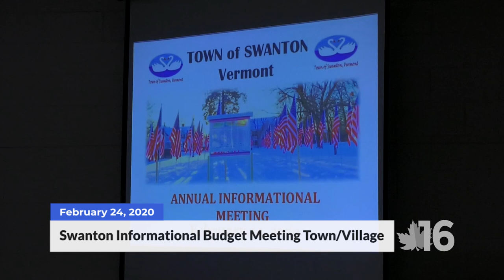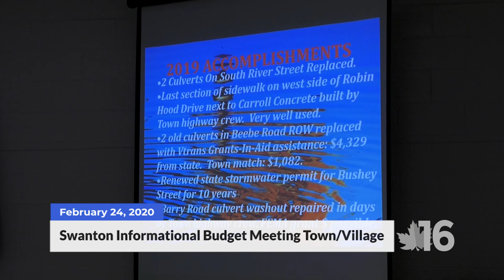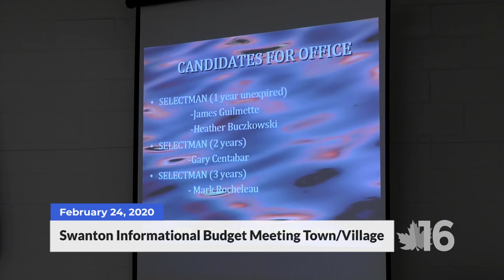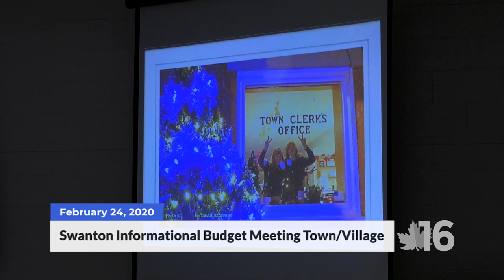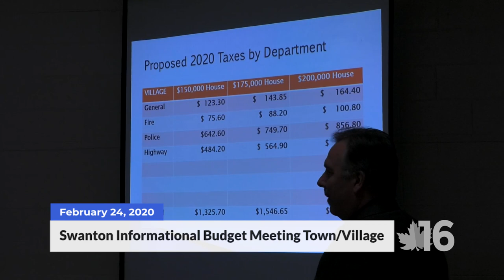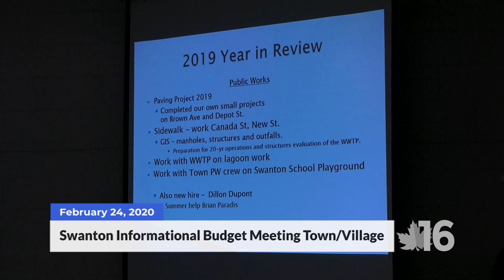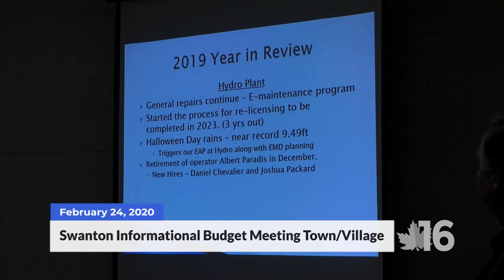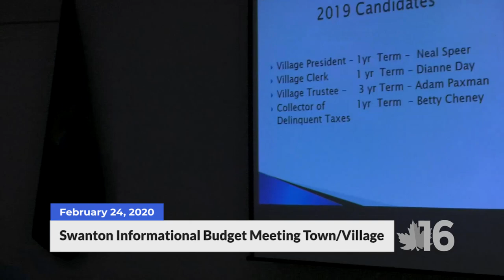Swanton Informational Budget Meeting Town Village | 2-24-20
Video from the Swanton Informational Budget Meeting Town Village in Swanton Vermont.